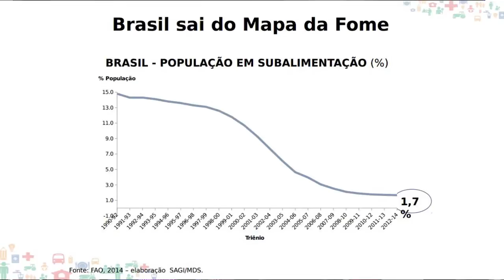Diálogo Bolsa Família e Renda Básica de Cidadania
“O que é preciso fazer quando a miséria e a fome voltam a crescer no Brasil?” Essa é pergunta inicial da plataforma brasilqueopovoquer.org.br lançada pela Fundação Perseu Abramo e pelo Partido dos Trabalhadores com o objetivo de construir o programa petista para o Brasil.

O PT sempre foi vanguarda na elaboração de políticas de erradicação da miséria, desde a implantação dos primeiros programas de redistribuição de renda, como o Bolsa Escola, nossa militância, gestores e lideranças produziram uma série de iniciativas nessa área, como o próprio Bolsa Família e o programa de Renda Básica de Cidadania.

Mas quais as diferenças entre eles e quais seriam os melhores caminhos hoje para o país? Para discutir essa questão, convidamos:

- Eduardo Suplicy, vereador em São Paulo e relator do Renda Básica da Cidadania
- Aldaiza Sposati, ex-vereadora em São Paulo e professora doutora da PUC/SP
- Viviane A. Silva, doutoranda em Psicologia pela USP
- Fatima Silveira, graduada pela UNILAB, mestranda da USP e pesquisadora e bolsista no projeto: "E agora falamos nós: mulheres beneficiárias do Programa Bolsa Família - Redenção"